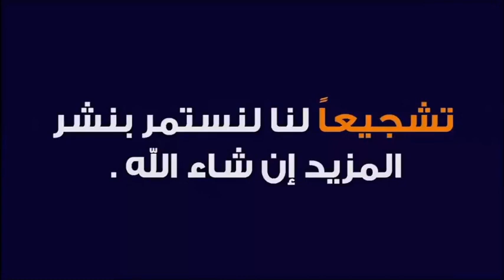مفتاح باب الجنة و أبواب الفرج و سر الوجود 🕌 الدكتور طيب كريبان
جديد 2021 : مفتاح باب الجنة و أبواب الفرج و سر الوجود 🕌 الدكتور طيب كريبان
 ▬▬▬▬▬▬ஜ۩☺۩ஜ▬▬▬▬▬
 ▬▬▬▬▬▬ஜ۩☺۩ஜ▬▬▬▬▬
⛔ أحبابي الكرام ، إذا أعجبكم الفيديو رجاءاً لا تنسوا :

 ▬▬▬▬▬▬ஜ۩☺۩ஜ▬▬▬▬▬
مواضيع سابقة

🕌 عَنْ أَبِي هُرَيْرَةَ، عَنِ النَّبِيِّ صَلَّى اللهُ عَلَيْهِ وَسَلَّمَ قَالَ:
 ▬▬▬▬▬▬ஜ۩☺۩ஜ▬▬▬▬▬
⚠️ توضيح مهم ❗

 ▬▬▬▬▬▬ஜ۩☺۩ஜ▬▬▬▬▬
# هاشتاغ الموضوع #